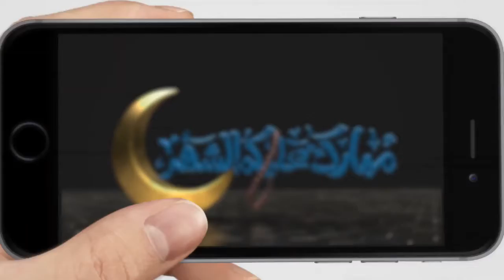KAJIAN ONLINE 6 BURDAH